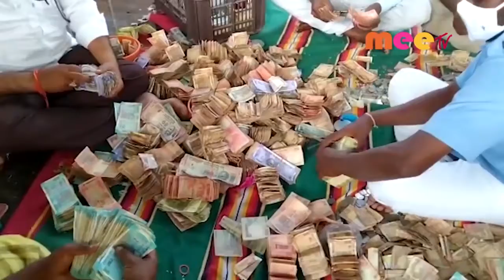హుండీ లెక్కింపు //03.12.2021//MEE TV NEWS//